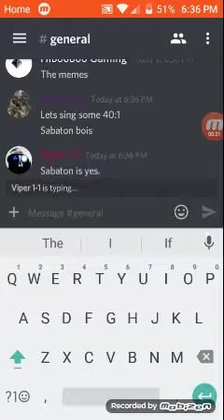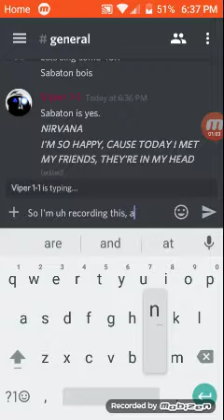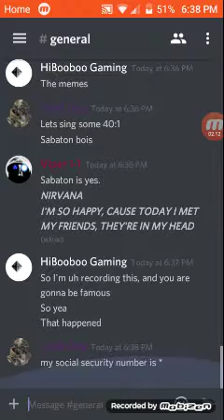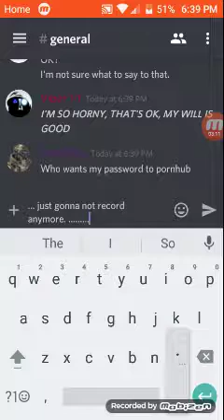I do not know what happened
I just don't so don't ask
OK?